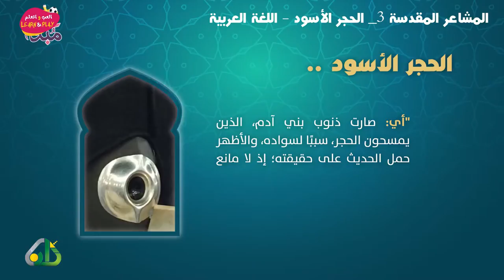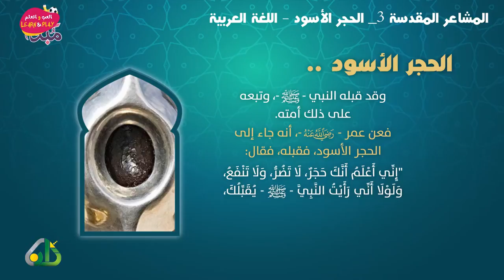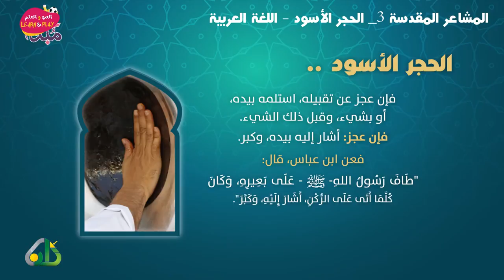03 الحجر الأسود، المشاعر المقدسة